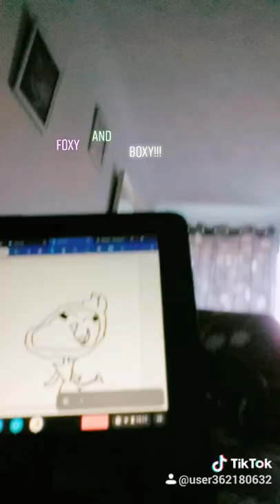lankybox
So yeah sorry for thinking boxy had a Fox nose